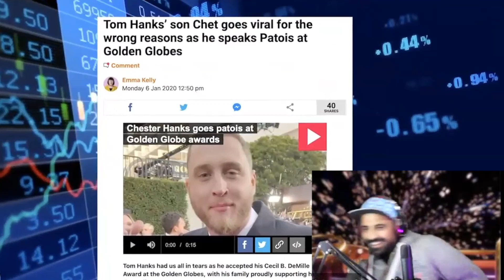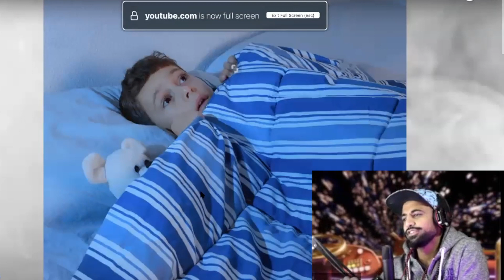Chet Hanks - Public Forgiveness Loving Kindness Analysis w/ Linda Camacho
Some great sales training tips if you're looking to become more influential in your market.

If you or someone you know was in a scam or a cult:

#3 if you want to be on the show and talk about your experience sign up for Scam Rehab

For Union Acting and Writing work, or to book a Stand Up Comedian or Public Speaker

For more podcasts, clips or to slide in my DM's and say Namaste go to:
@fadetobrown on IG